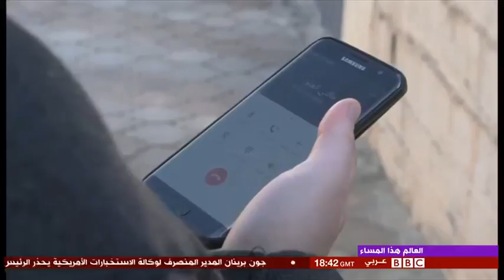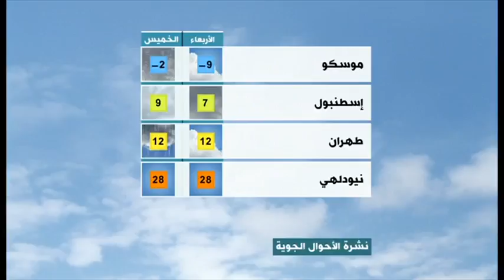العالم هذا المساء